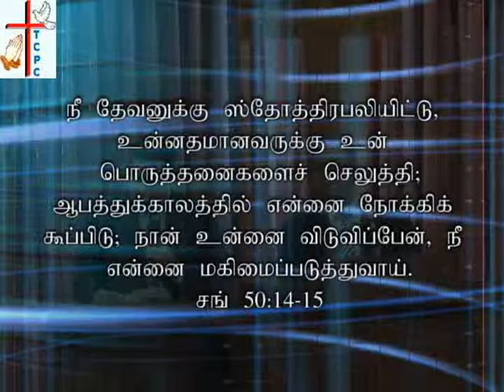TCPC - April 10 , 2016 - Healing Service (Worship & Sermon)